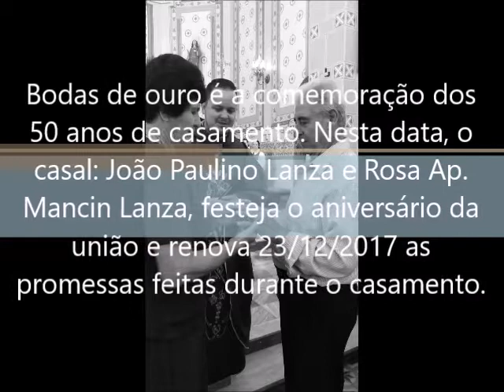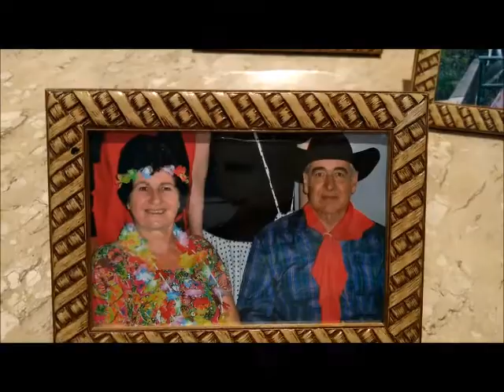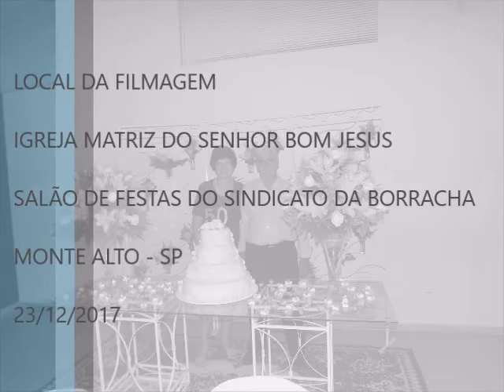BODAS DE OURO - JOÃO E ROSA LANZA - 23/12/17 - M. ALTO SP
Bodas de ouro foi a comemoração dos 50 anos de casamento. Do casal: João e Rosa Lanza, dia 23/12/17, o casal, renovou as promessas feitas durante o casamento na Igreja Matriz do Senhor Bom Jesus. E festejou o aniversário da união, no Salão de Festas do Sindicato da Borracha.